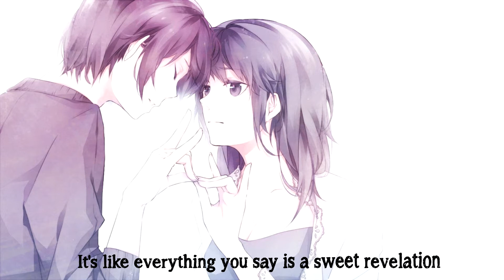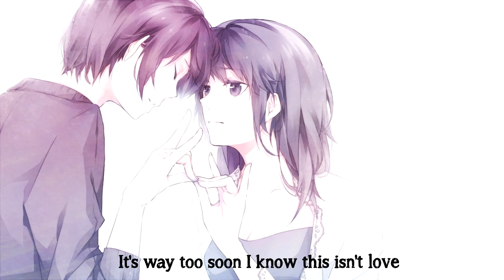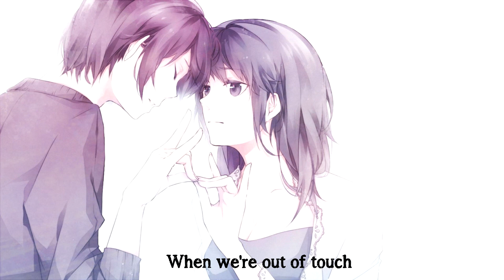Nightcore - I Really Like You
Carly Rae Jepsen - "I Really Like You" Cover

Artist : Carly Rae Jepsen Cover by JERVY HOU and BRI HEART

Lyrics :
I really wanna stop
But I just got the taste for it
I feel like I could fly with the boy on the moon
So honey hold my hand, you like making me wait for it
I feel like I could die walking up to the room, oh yeah

Late night, watching television
But how'd we get in this position?
It's way too soon, I know this isn't love
But I need to tell you something

I really really really really really really like you
And I want you. Do you want me? Do you want me too?

Oh, did I say too much?
I'm so in my head
When we're out of touch

It's like everything you say is a sweet revelation
All I wanna do is get into your head
Yeah we could stay alone, you and me, in this temptation
Sipping on your lips, hanging on by thread, baby

When we're out of touch (When we're out of touch)

Who gave you eyes like that?
Said you could keep them?
I don't know how to act
Or if I should be leaving
I'm running out of time
Going out of my mind
I need to tell you something
Yeah, I need to tell you something

(YEAAAAAAH!) I really really really really really really like you
I really really really really really really like you (Oh, oh, ohh!)
And I want you. Do you want me? Do you want me too? (Do you want me, too?)

Oh, did I say too much? (Did I say too much?)
I'm so in my head (I'm so in my head)

And I want you. Do you want me? Do you want me too? (Yeah, I need to tell you something)
I really really really really really really like you (Oh, yeah!)

( Welcome to Channel NightcoreNaruze )